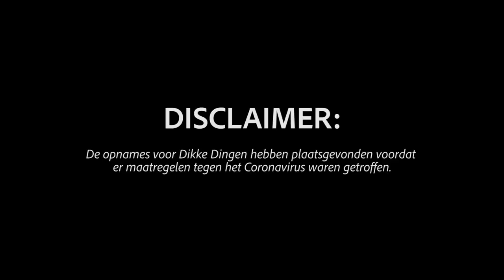INBREKER PAKKEN MET REAL-LIFE HOME-ALONE HUIS - DIKKE DINGEN #2 | Kalvijn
Mijn droom wordt werkelijkheid, Home Alone meets Jackass. Eens kijken of de inbreker tegen deze dikke dingen kan.

Wil je ook dikke dingen bouwen en techniek studeren? Kijk eens op om te kijken welke studie bij jou past.

Deze video bevat een betaalde samenwerking met het Ministerie van Onderwijs, Cultuur en Wetenschap. Deze vermelding is onderdeel van de Social Code: YouTube. Voor meer informatie over deze richtlijnen, ga naar